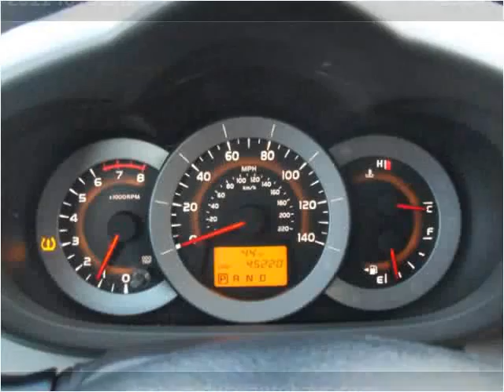2011 Toyota RAV4 Used Cars Bridgeview IL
This 2011 Toyota RAV4 is available from Midway Autohaus.